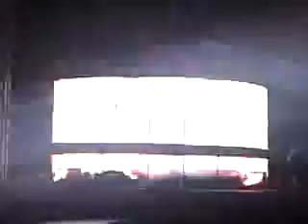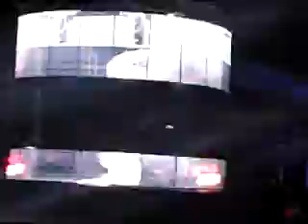ALEX YOUNG PLAYING KOLIBRI @ BLACK & WHITE LAGO CALIMA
Christian Fischer - Kolibri (Alex Young Dub Mix)